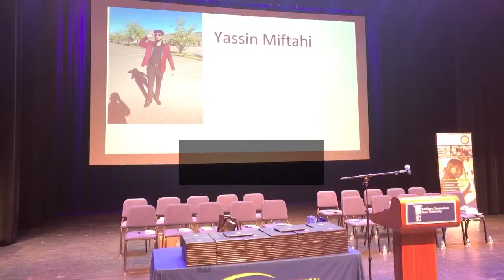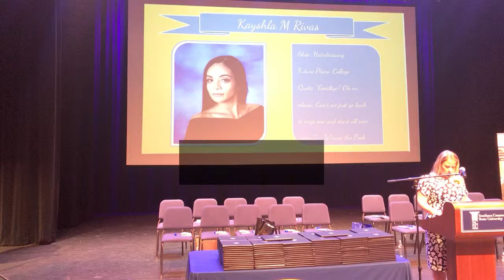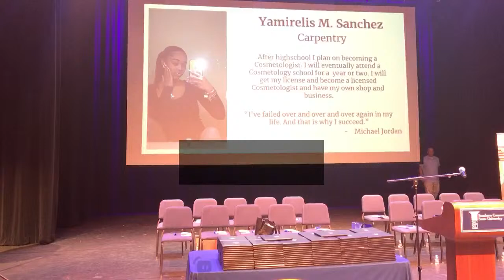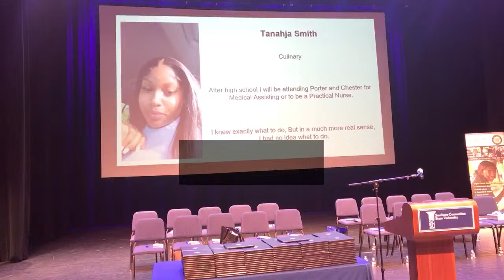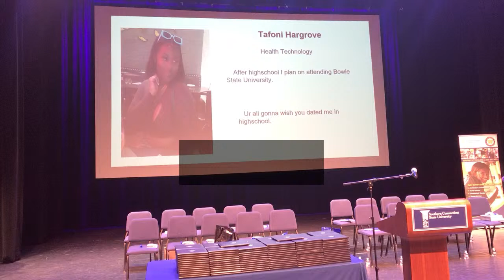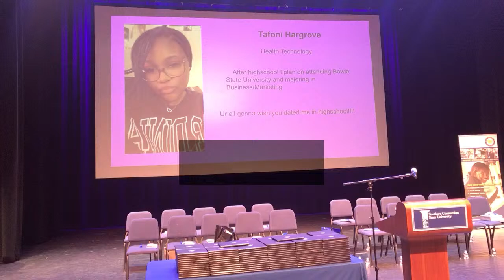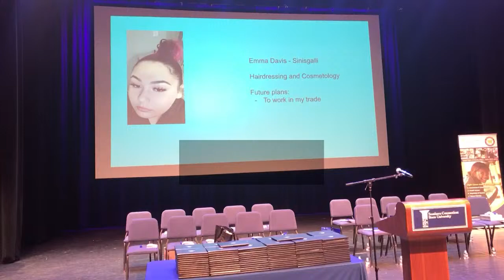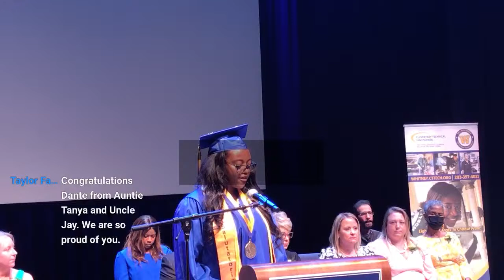Eli Whitney Graduation Class 2022